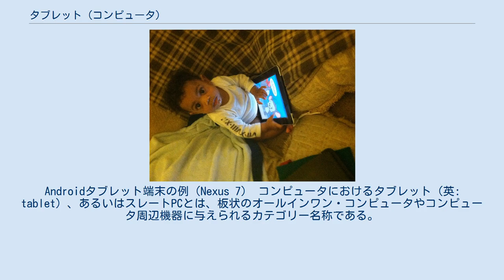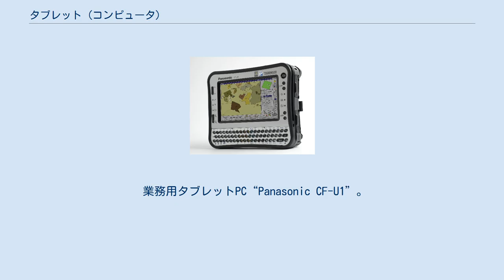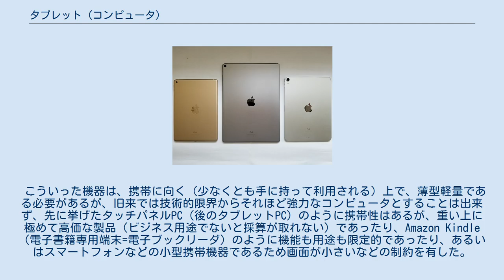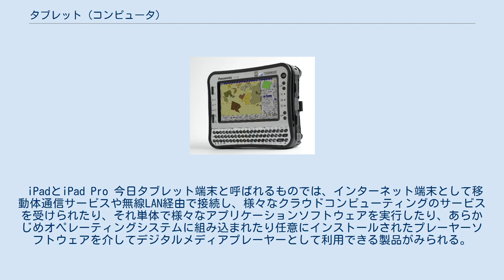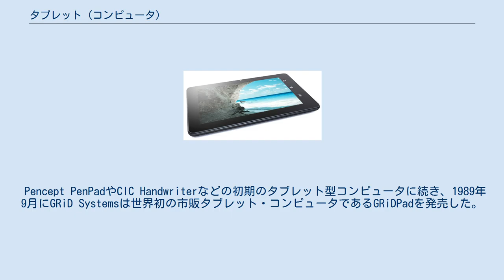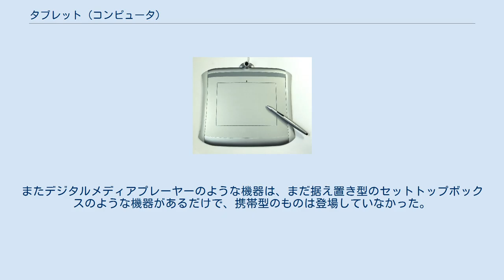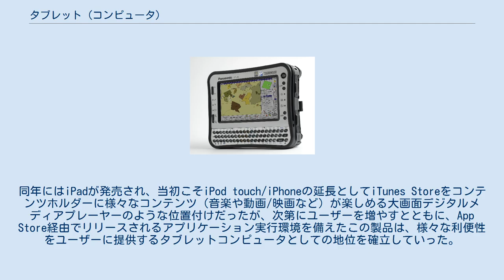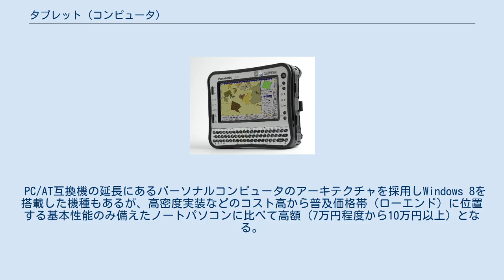タブレット (コンピュータ)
Androidタブレット端末の例（Nexus 7） コンピュータにおけるタブレット（英: tablet）、あるいはスレートPCとは、板状のオールインワン・コンピュータやコンピュータ周辺機器に与えられるカテゴリー名称である。
本項では主に携帯機器としてのそれを説明する。
 タブレット（石版）に書き取りをして勉強する子供ら ペンタブレット 普及し、様々な場所で使われるようになっていったiPad 古代から文字や図を書き読むために粘土板や石板（携帯型の黒板を含む）や木の板（木簡など）といった板状の器具が利用され、これらはタブレットと呼ばれた。
現代においては、形状の類似性から8ビットパソコンの時代からコンピュータに関連する分野において、ポインティングデバイスのうち板状の形態のものが「タブレット」、あるいは操作するための専用のペンを必要とすることから「ペンタブレット」と呼ばれている。
また「タブレット」とは呼ばれなかったにせよ、また当時の技術的限界もあってそれほど強力な処理能力を備えてはいなかったが、板状の筐体にディスプレイと操作を入力するためのボタンなどを備えた電子機器や、特殊な形態のパソコンとしてのタッチパネルを備えた機器は存在していた（後述）。
 しかし2002年に板状筐体にパーソナルコンピュータ（パソコン）の機能をすべて盛り込みオールインワンとしたタブレットPCが発売され、「タブレット」の語はコンピュータ周辺機器としてのみならず、デスクトップパソコンやノートパソコンのようなパソコンの一形態としても用いられるようになっていった。
この板状のコンピュータは、本体にCPUおよびメインメモリや補助記憶装置といったコンピュータとしての主機能から、表示装置およびタッチパネルといったユーザインタフェースも組み合わせた携帯機器であるが、この当時は後述するような「特殊な用途向けパソコン」としての性格が強かった。
しかし2010年にアップルからiPadが、さらにこれに続くように各社から高性能で様々に利用できるタブレット形態の携帯情報端末が一般向けに数多くリリースされ、一大市場を形成するに至った。
これらはタブレットコンピュータと呼ばれたり、インターネットを含むコンピュータネットワーク上のサービスを利用するための端末としての性格からタブレット端末とも呼ばれている。
 2011年以降、後述するような一大市場を形成するにいたったタブレットコンピュータは、板状の筐体の中に、コンピュータ本体、入力機器としてのタッチパネル（それに加えていくつかのボタン）、表示装置としてのディスプレイやスピーカーなどが内蔵され、それ単体で情報処理能力、および直感的で操作しやすいインターフェイスやアプリケーションを持ち、また必要に応じてユーザーが自由にアプリケーションを導入することで様々な利便を提供する。
 2016年現在では、既存のタブレットコンピュータにさらに付加価値を加えるべくワンセグやフルセグ受信機能といったテレビ受像機の機能やおサイフケータイを含む様々な機能を追加した製品も発売されており、スマートフォンを大型化してタブレット端末との境界が曖昧化したファブレットと呼ばれる製品も出回っている。
 業務用タブレットPC“Panasonic CF-U1”。
ラグドコンピュータと呼ばれるハードユースタイプ 旧来よりタッチパネルPCに代表される「特殊な用途向けのパーソナルコンピュータ」（ポータブルデータターミナルなど）が存在してはいたが、2010年ごろよりはiPadをはじめとして、後述するような一般向けの製品が登場し利用者数が一気に増加、さらに2011年には様々なメーカーからAndroidを搭載した製品もリリースされるようになり、同年は「タブレット端末元年」などとも呼ばれている。
 こういった機器は、携帯に向く（少なくとも手に持って利用される）上で、薄型軽量である必要があるが、旧来では技術的限界からそれほど強力なコンピュータとすることは出来ず、先に挙げたタッチパネルPC（後のタブレットPC）のように携帯性はあるが、重い上に極めて高価な製品（ビジネス用途でないと採算が取れない）であったり、Amazon Kindle（電子書籍専用端末=電子ブックリーダ）のように機能も用途も限定的であったり、あるいはスマートフォンなどの小型携帯機器であるため画面が小さいなどの制約を有した。
また電子手帳から携帯情報端末（PDA）のように、慎ましいコンピュータに組み...